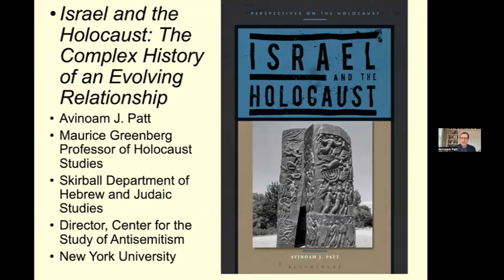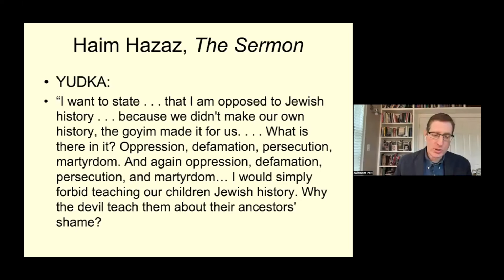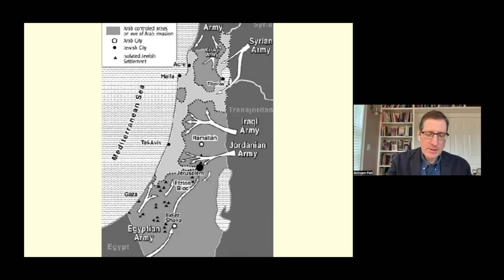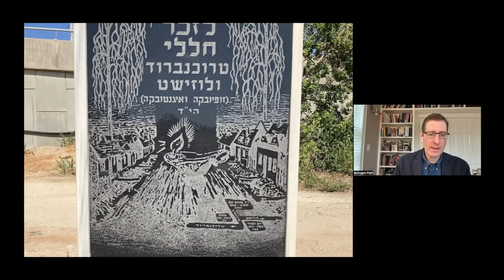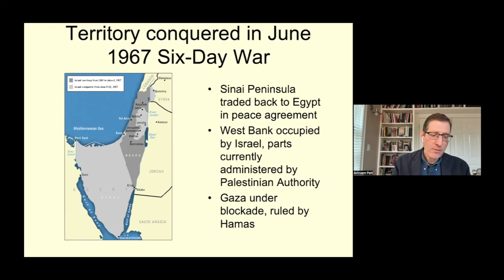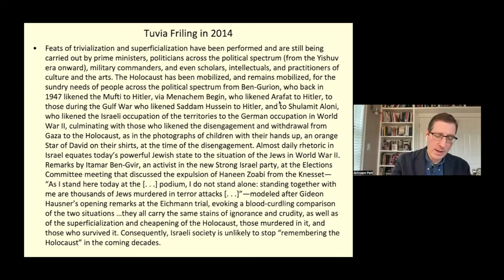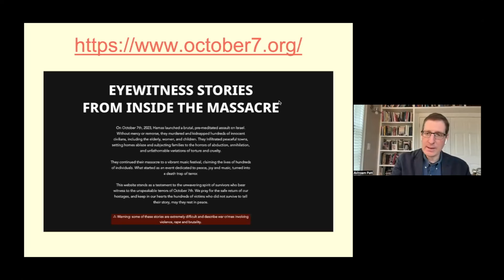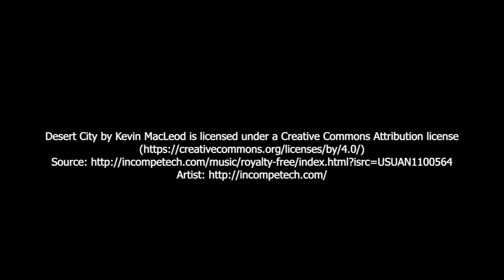Avinoam Patt on Israel and the Holocaust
Avinoam Patt's book "Israel and the Holocaust" explores the effect of the Holocaust on the foundation of the State of Israel and the identity of the State. He is the Maurice Greenberg Professor of Holocaust Studies at New York University and the Director of the Center for the Study of Antisemitism.